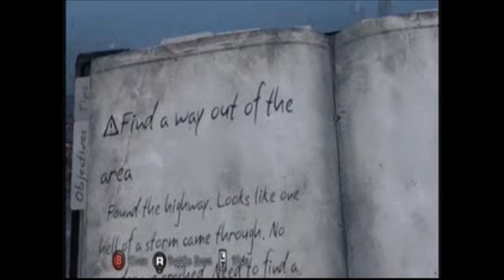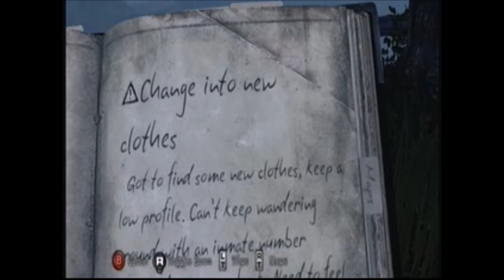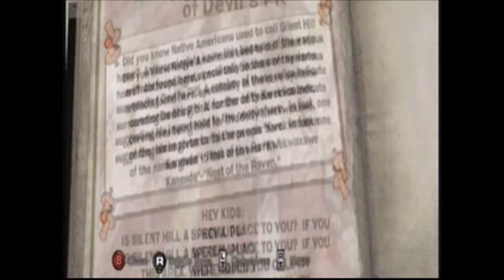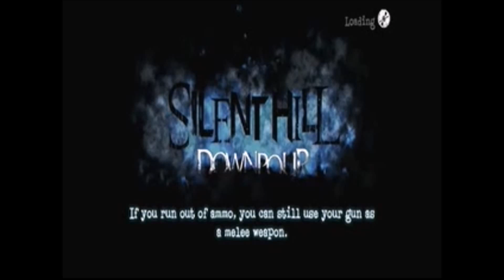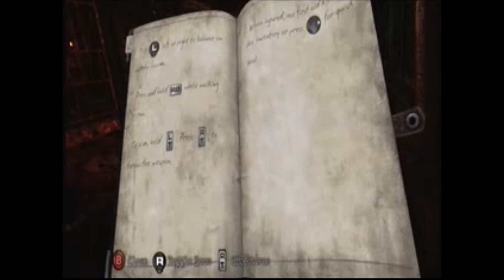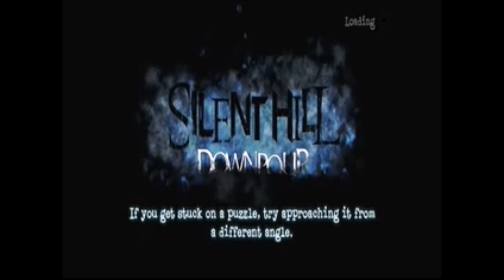Let's play Silent Hill Downpour part 2- Howard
We also get chased by a...thing...